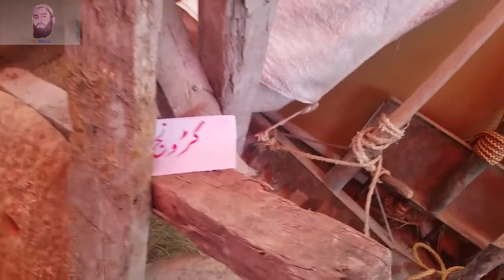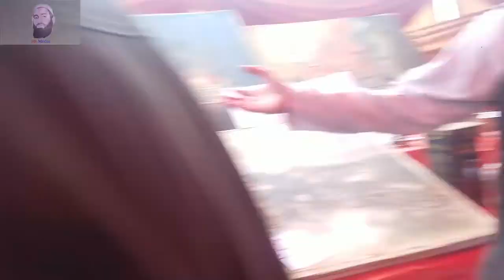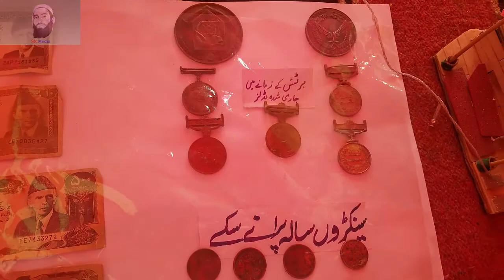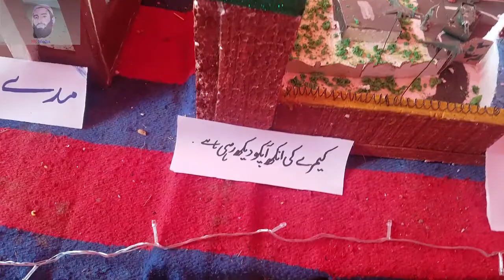Jmia Usmania Art and Food Festival 2019 | Mardan stall | Part 6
Jmia Usmania Art and Food  Festival 2019
Gulshan e Umar Cherat Road Pabbi